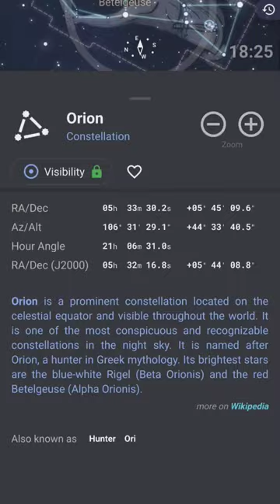Orion Constellation | Astronomy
Orion is the 26th constellation in size, occupying an area of 594 square degrees. It is one of the 15 equatorial constellations. It is located in the first quadrant of the northern hemisphere (NQ1) and can be seen at latitudes between +85° and -75°. The neighboring constellations are Eridanus, Gemini, Lepus, Monoceros and Taurus. The constellation name Orion is pronounced /oʊˈraɪən/. In English, the constellation is known as Orion or the Hunter. The genitive form of Orion, used in star names, is Orionis (pronunciation: /oʊˈraɪənɪs/). The three-letter abbreviation, adopted by the International Astronomical Union (IAU) in 1922, is Ori. Orion belongs to the Orion family of constellations, along with Canis Major, Canis Minor, Lepus and Monoceros. The constellation contains three Messier objects – Messier 42 (M42, NGC 1976, Orion Nebula), Messier 43 (M43, NGC 1982, De Mairan’s Nebula), and Messier 78 (M78, NGC 2068) – and has seven stars with known planets. The brightest star in the constellation is Rigel, Beta Orionis, with an apparent magnitude of 0.18. Rigel is also the sixth brightest star in the sky. The second brightest star in Orion, Betelgeuse, Alpha Orionis, has an apparent magnitude of 0.43 and is the eighth brightest star in the night sky.